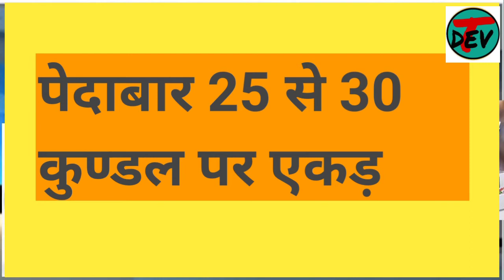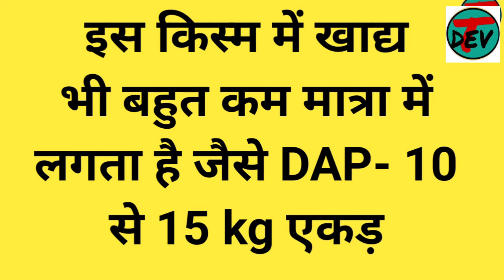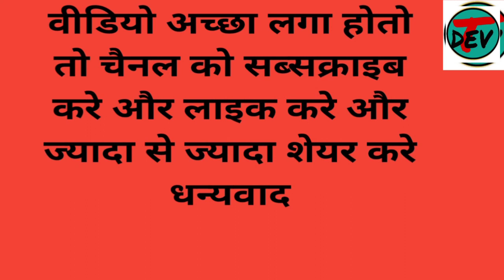Wheat का Record उत्पादन | गेहूं की नई किस्म उत्पादन 70 कु.लम्बी बाल और 6 फ़ीट ऊँची गेहूँ की प्रजाति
नमस्कार किसान भइयो स्वागत आपके अपने चैनल टेक्निकल देव में
आज की वीडियो में गेहूं की नई किस्म का शानदार प्रदर्शन के बारे में बताने बाला हु
पिछले कुछ दिनों से लंबे बाल वाली गेहूं की फोटो सोशल मीडिया पर काफी वायरल हो रही थी उसी के चलते आज हमने यह वीडियो बनाया है इस वीडियो में आपको दिखाया गया है कि 6 फीट हाइट वाली गेहूं कौन सी है इतनी लंबी बाल वाली गेहूं की सच्चाई क्या है यह गेहूं का बीज कौन सा है इसके अतिरिक्त इसकी उत्पादन कितना है यह 20 वीडियो में बताया गया है यदि आप गेहूं के किसान हैं तो यह वीडियो आप की काफी मदद कर सकता है धन्यवाद जय हिंद जय भारत

दोस्तों इस चैनल का उद्देश्य जैविक खेती से जुड़ी रोचक जानकारियां और तरीके आप सब से साझा करना है ।
आशा करता हूँ ये वीडियो आपको लाभप्रद होगी
DBW-187
shriram super income plan
shriram super 303 price
hd 2851 wheat variety
hd 2851 wheat variety in hindi
hd 2851 wheat variety sowing time
karan vandana dbw 187 gehu
karan vandana dbw 187
karan vandana (dbw 187 buy online)
पूसा तेजस गेहूं
pusa tejas 8759 wheat variety
पूसा_तेजस₹गेहूं_की_वैरायटी
गेहूं की नई किस्म New Variety Of Wheat
अच्छा गेहू
अच्छे गेहूं की पहचान
सबसे अच्छा गेहूं कौन सा है
गेहूं का सबसे अच्छा बीज
resarch wheat।अधिक उपज देने वाले  रिसर्च गेंहूँ  किसानों की पहली पसंद।
रिसर्च गेहूं की बुवाई
की जानकारी

.*गेहूं की नई किस्म उपज 80 कु0 ।गेहूं की  नई किस्म विकशित ।अव होगी लाखो की इनकम।
*गेहूं की उन्नत किस्में ।। 2020 की गेहूं की उन्नत किस्में ।। गेहूं की नई किस्म । new variety of wheat
*Wheat top variety गेहूं की नई उन्नत सबसे ज्यादा पैदावार वाली किस्म
*Wheat का Record उत्पादन | गेहूं की नई किस्म उत्पादन 70 क्विंटल / Hectare | पूसा यशस्वी
*गेहूं बीज श्रीराम सुपर 303 पैदावार में सर्वोत्तम।। wheat variety
*गेहूँ की नई किस्म से  मिलेगा हरा चारा और  अनाज दोनों

गेहूं की नई किस्म उपज

*New wheat variety's|गेहूं की नई किस्म|gehu ki new variety करण वंदना

karan vandhna-187 (करनाल हरयाणा)
 kisan 444 gehu ki variety list
gehu ki kisme in rajasthan
gehu ki late variety lokman gehun 322 gehu 1544 gehu ki kism
*.गेहूं की नई किस्म
*.गेहूं की किस्म
*.गेहूं की उन्नत किस्में
*.गेहूं की रोटी कैसे बनाते हैं
गेहूं की खेती करने की विधि
गेहूं की खेती करने का तरीका
गेहूं की खेती का समय
काले गेहूं की खेती
गेहूं की खेती कैसे करें
गेहूं की खेती की जानकारी
गेहूं की खेती कैसे होती है
गेहूं की खेती
गेहूं की उन्नत खेती कैसे करें
गेहूं का ज्वारा के फायदे
गेहूं का बीज कौन सा अच्छा है
गेहूं का बीज
गेहूं का बीज कैसे बनता है
गेहूं का बीज उपचार कैसे करें
गेहूं का बीज कैसे तैयार करें
काला गेहूं का बीज कहां मिलेगा
बंसी गेहूं का बीज
हाइब्रिड गेहूं का बीज
किसान 444 गेहूं का बीज
गेहूं का बीज
444 गेहूं का बीज
2967 गेहूं का बीज
गेहूं खेती कैसे की जाती है
गेहूं खेती
kheti gehu ki
गेहूं की खेती
गेहूं की जैविक खेती कैसे करें
गेहूं की वैज्ञानिक खेती
गेहूं की उन्नत खेती
गेहूं हमसे ना कटाई
हमारे गेहूं के दाई
हम गेहूं काटे ना जाए
हार्वेस्टर गेहूं काटने की
गेहूं का हलवा
गेहूं खराब होने से कैसे बचाएं
गेहूं_काटता_हार्वेस्टर
गेहूं का हलवा बनाने का तरीका